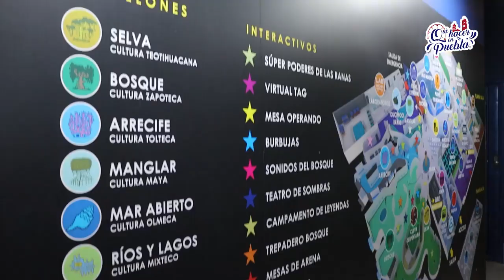🚨¡Por solo $269 pesitos TIROLESA, LÁSER TAG, MUROS PARA ESCALAR, PUENTES COLGANTES y mucho mucho más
🚨¡Por solo $269 pesitos TIROLESA, LÁSER TAG, MUROS PARA ESCALAR, PUENTES COLGANTES, PISTA DE PATINAR y mucho mucho más…😱😱
Ven al Acuario Michin Puebla   😍
📍Dentro de Plaza Parque Puebla📍